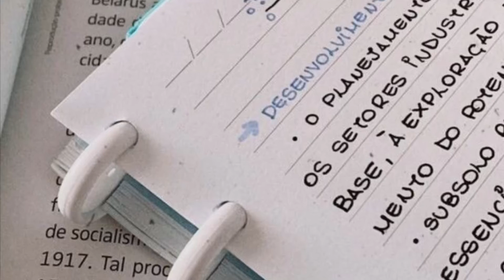KIM LOSING HER MIND ABOUT TRISTANS AFFAIRE🫣| THE KARDASHIANS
THIS IS KIM LOSING HER MIND AND FINDING OUT ABOUT TRISTANS AFFAIRE

FOLLOW ME TO SEE MORE!!!